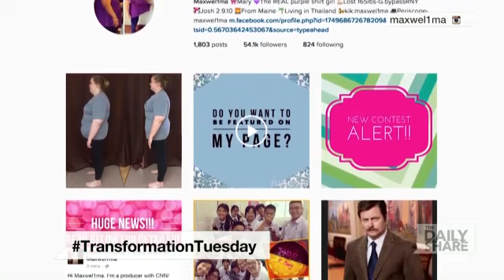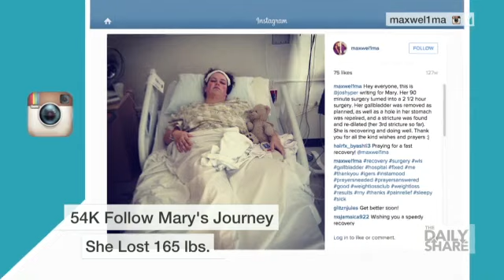Transformation Tuesday: An insta-star is born